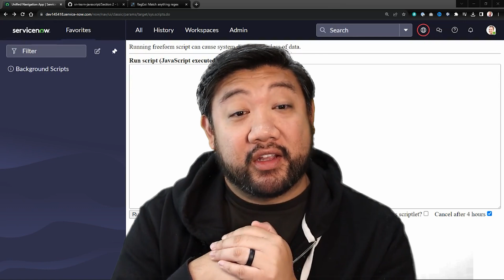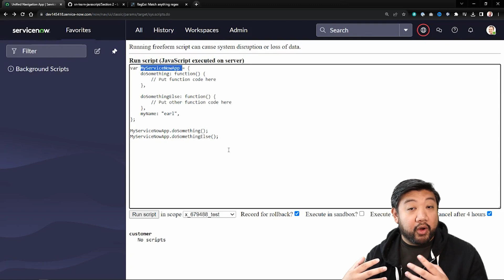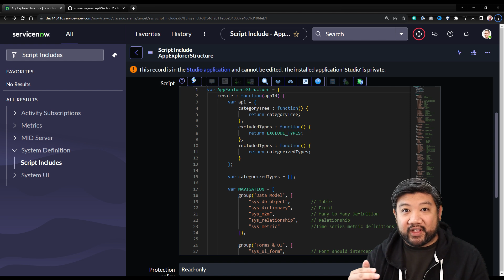Learn MORE JavaScript on the ServiceNow Platform: Lesson 7 - The practice of Namespacing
In this lesson we are going to talk about an organization method for your scripts called namespacing.

00:00 Intro
00:23 Namespace patterns
02:30 Out-of-box example